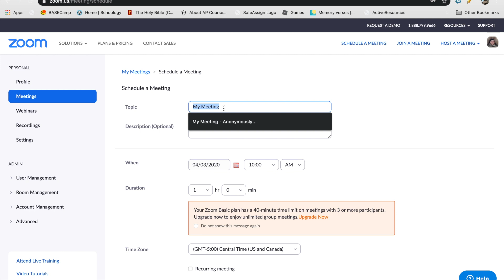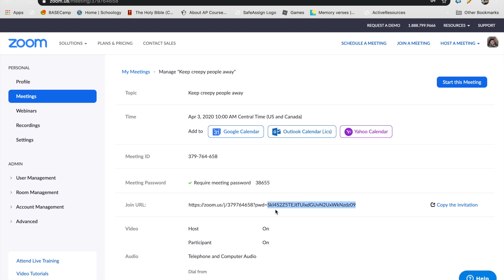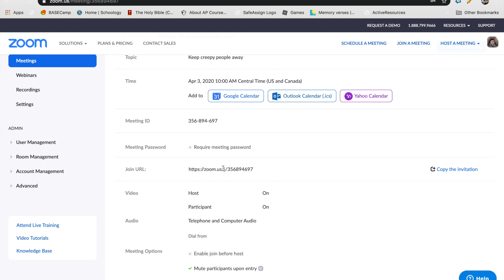How to Kick People out of Zoom ( and how to keep them out in the first place )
This video covers how to keep creepy people out of your Zoom session by using the waiting room and a password.  It also covers how to control your session my muting individuals if someone somehow gets in (or one of your students is driving you nuts).

For starters, click on use a password, use a waiting room, don't share screens, and don't allow the meeting to start without the creator - once you are there, you are like the Kim Jong-Un of your Zoom.  Complete power...

The rest - well, watch the video and see how it works.